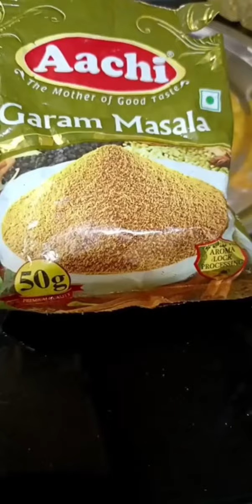Sundayer menu#macher tok#echorer torkari#please subscribe my channel